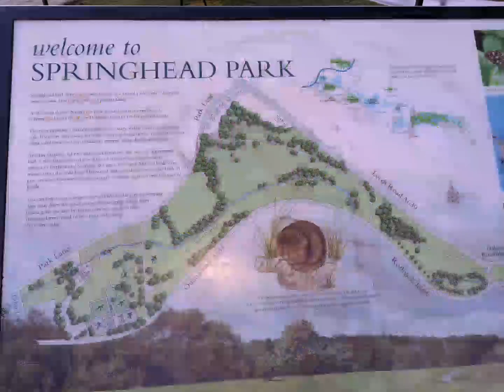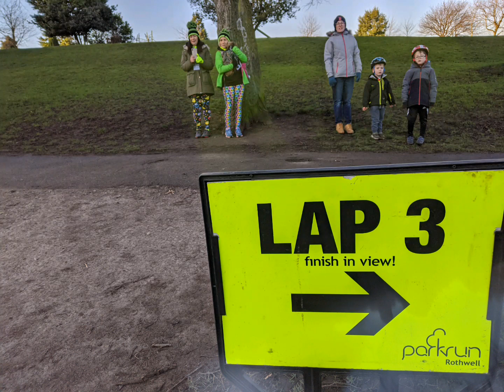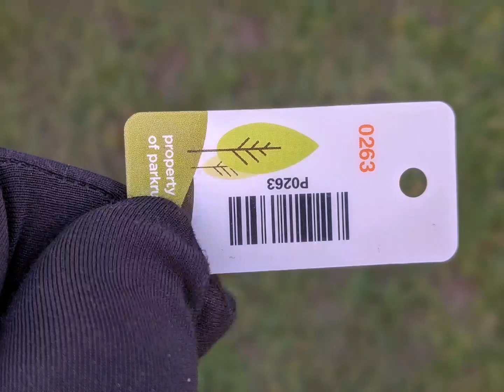Rothwell parkrun January 2020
Rothwell Harriers takeover and pacing event.